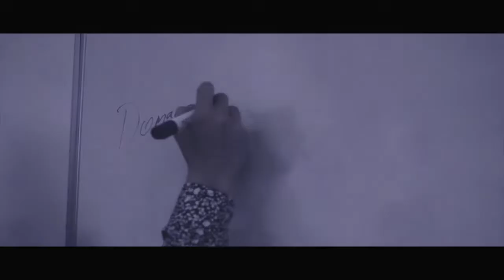014. Sve što imam, nosim sa sobom - Visoko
MLADI VISOČACI SNIMILI FILM O KUPOVINI DIPLOMA Četrnaesta po redu Viva filmska radionica održana je u Franjevačkoj klasičnoj gimnaziji u Visokom. Na radionicu se, koja se održala od 31.05. do 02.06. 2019. godine, prijavilo čak dvadeset i osam učenika koji dolaze iz Franjevačke klasične gimnazije, SMŠ “Hazim Šabanović” i OŠ “Kulin Ban”, tri škole pod VIVA krovom. Na radionici su učestvovali i mladi iz Vareša, Ljubuškog, a nekima je ovo bio i drugi put da se prijave i učestvuju. U trajanju od tri dana, polaznici su učili o osnovama filma, filmskim tehnikama, izradi scenarija, knjizi snimanja, kadrovima, kadriranjima, upoznali su se sa profesionalnom filmskom audio i video opremom kojom su i snimali vlastiti film. Bez montaže nema ni filma pa su trećeg dana radionice upoznali procese montaže, dodavanje slike, tona, i efekata. Film “Sve svoje, nosim sa sobom”, kojim će mladi visočaci učestvovati na ovogodišnjem petom po redu Viva film festivalu u Sarajevu od 18. do 21. septembra u kategoriji Omladinski filim, govori o kobnim posljedicama u obrazovanju, farmaciji, arhitekturi i mnogim drugim oblastima ako ih predstavljaju ljudi koji nisu kompetentni, a koji su kupili diplomu. Ovu aktuelnu temu zajedničkim i timskim radom uz autorsku muziku koja prati radnju filma uspješno su realizovali ne prozivajući pri tome ni pojedinca ni instituciju. Film je spreman za festival zajedno sa drugim omladinskih filmovina nastalim na Viva filmskim radionicama, za jednu od vrijednih nagrada koje obezbjeđuju partneri i sponzori AvteraBH, BHRT, Porshche BiH, VW, SlovakAid, Canon, Mekline, Podravka, Lipa voda, dji, i drugi.